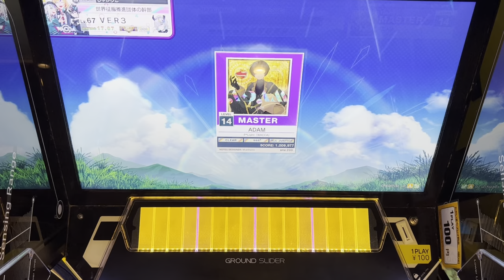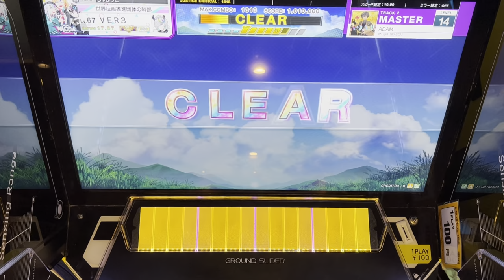【CHUNITHM】ADAM (MASTER 14) 理論値 手元動画